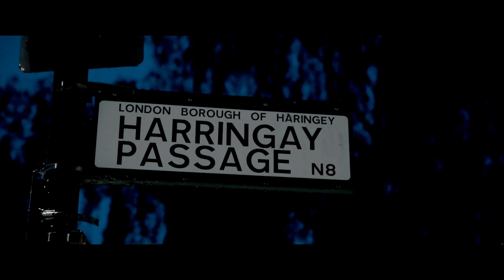NEIGHBOURS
"You never know what happens in your neighbour's house".

I went for a walk around my neighbourhood and decided to film with a couple of strict rules: no slow-mo, only 25fps (4k), only handheld and no music in the final video, only sfx.

So I added some soundbites from some of my favourite horror movies to create a bit of tension and atmosphere.